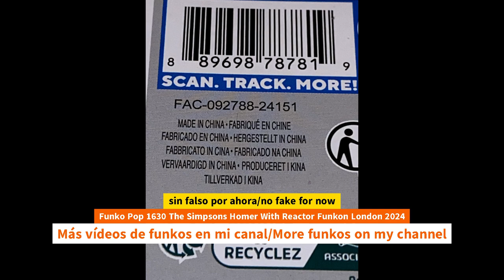Unboxing Funko Pop 1630 The Simpsons Homer With Reactor Funkon London 2024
Unboxing Funko Pop 1630 The Simpsons Homer With Reactor Funkon London 2024 unboxing Funko Pop